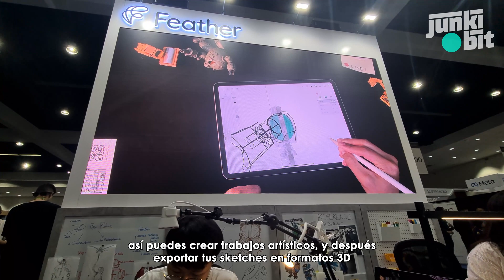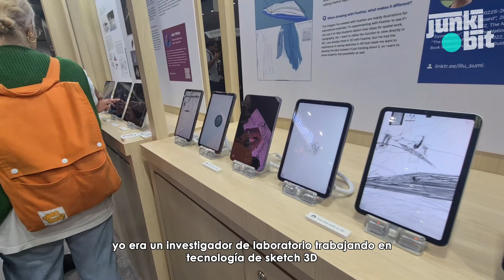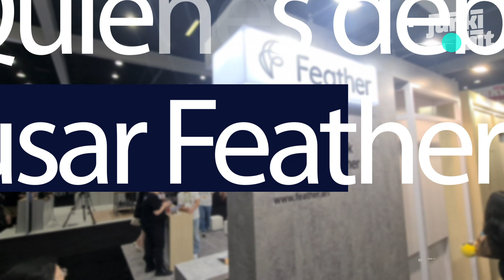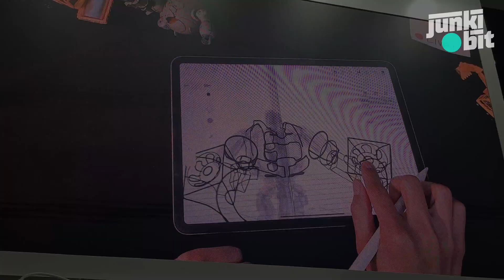FEATHER es la herramienta del futuro para sketch en 3D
Conoce Feather, la herramienta de sketch en 3d que revolucionara todo lo que conoces..!

Si deseas conocer más sobre esta aplicación, puedes descarga la totalmente gratuita en la pagina oficial, así como en sus redes.